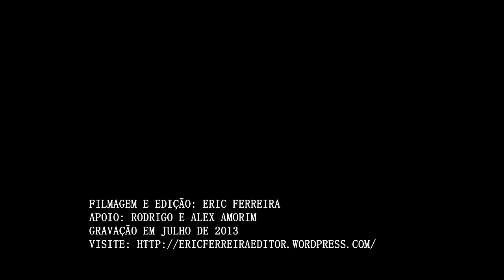Santyni Watss - Can't Help Falling Love You (Elvis Presley)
MIX OF THE MUSIC II - SANTYNI WATSS
(first day for play)